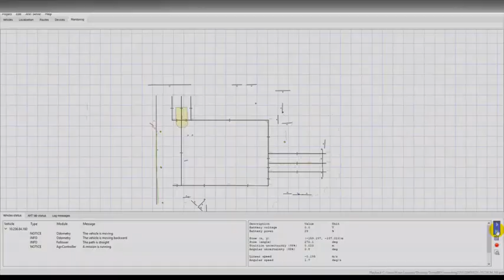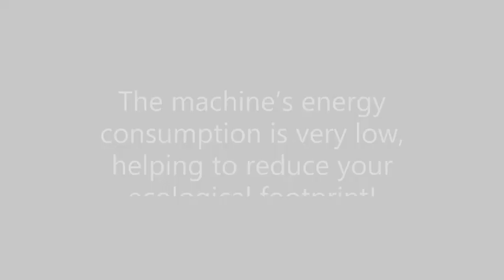Nipper AGV + Dino Stretch Hood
Product presentation F3-Design:

NIPPER (Automated Guided Vehicle)
DINO (Stretch Hood machine)